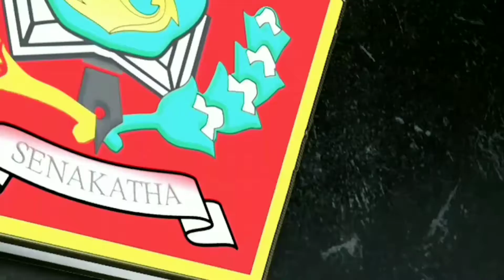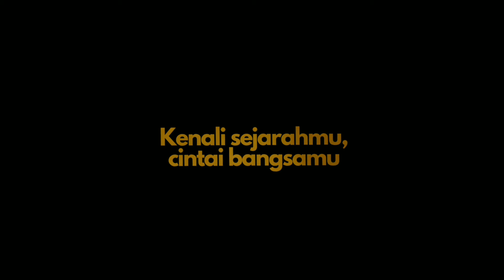Merah Putih berkibar di Irian Barat